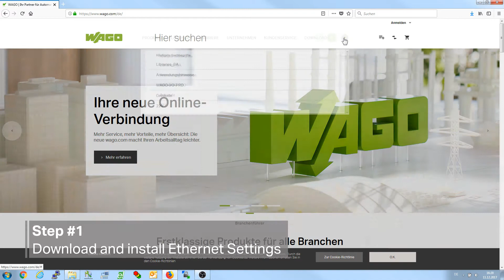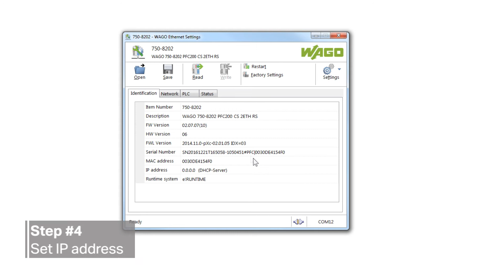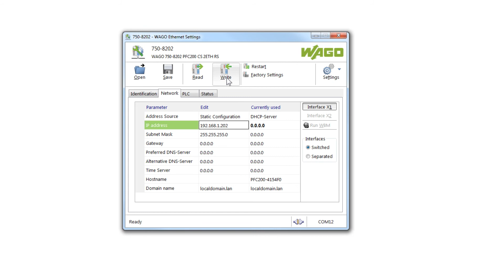WAGO Ethernet Settings | Assigning an IP address using the PFC as an example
In this WAGO tutorial we will show you, how to assign an IP address using WAGO Ethernet Settings.

Content:
00:27 | Download and install software
00:56 | Open Ethernet Settings
01:10 | Establish serial Connection
01:34 | Set IP address
02:10 | Check IP address

Alles klar? Oder noch Fragen?

*WAGO Support Center:*
- Beratung zu Installation und Inbetriebnahme
- Beratung zu Anwendung und Konfiguration
- Analyse und Troubleshooting